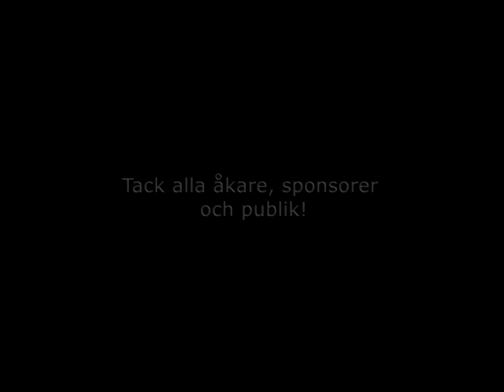STH Skicross Competition 2014 recap